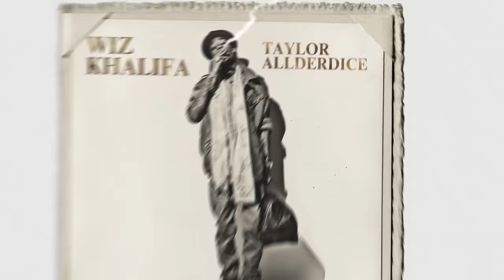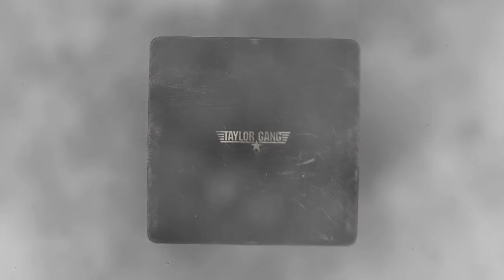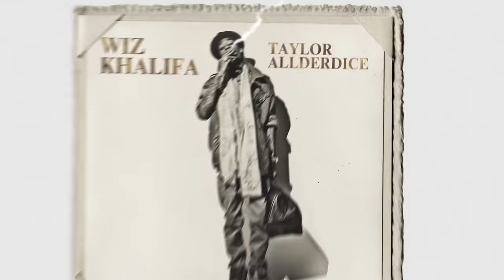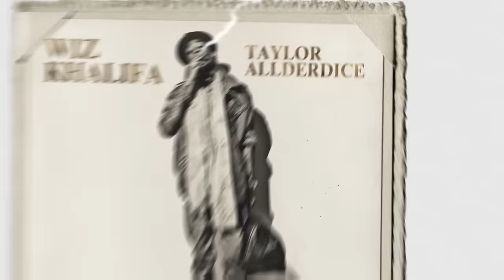Wiz Khalifa - T.A.P. ft. Juicy J [Official Visualizer]